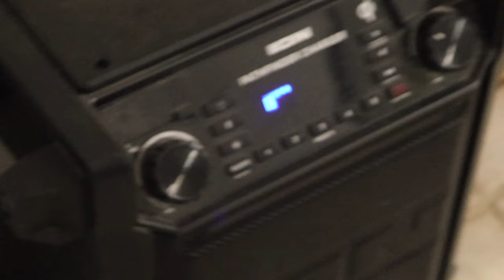Filming Incident + Louisiana Adventure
Hi everyone, these past few weeks have been crazy busy for me. Here are some updates on where I've been and what I've been up to. In this video, I wanted to visually demonstrate that even when things don't go as planned you can still have a good time. Hope you enjoy.